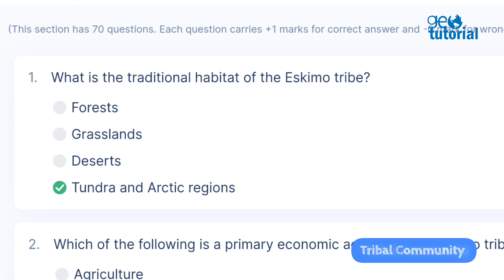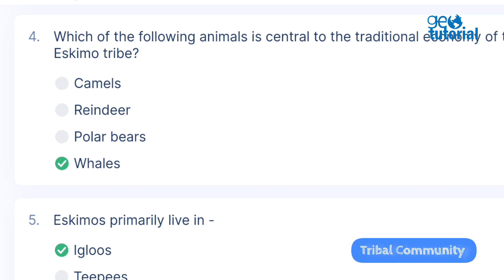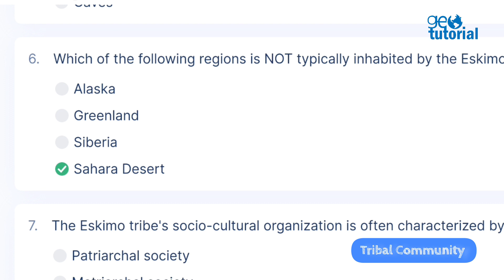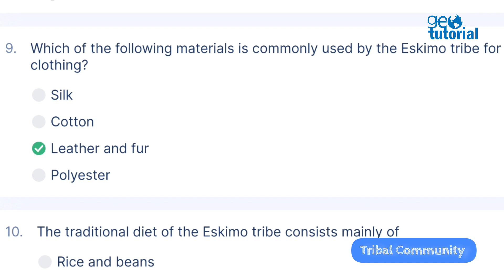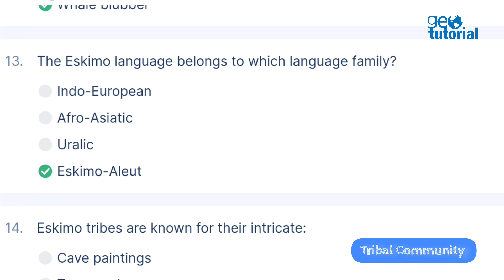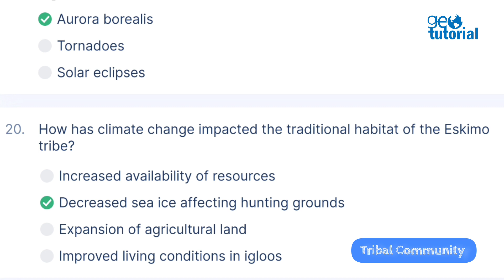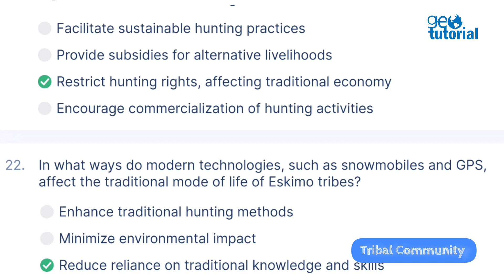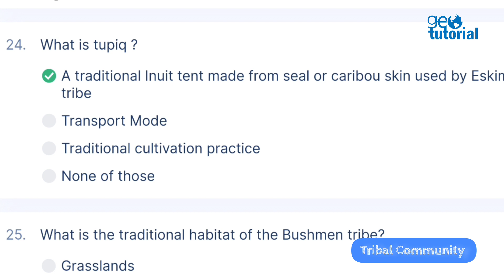MCQ on Eskimo Tribe | Bihar STET Based | Human Geography | BPSC & STET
আমাদের Paid Classroom-এ যুক্ত হওয়ার জন্য নীচের  Link থেকে Form Submit করুন  (এটি Paid Course for SLST Geography) 👇

✔️ 370  Recorded Class available for Review any time
✔ MCQ Test ( 3 Test/ Week)
✔️270 Ongoing Test available for all time
✔ PDF Study Materials
✔ Doubt Clearing Class
✔ Level IX-X & XI -XII SLST Geography both
✔️ E-library available for all Books